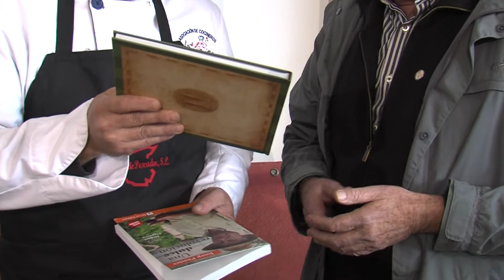8NOTICIAS JANDA - 10DIC2018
La asociación de cocineros los Borriquetes de Conil confirman que este año no habrá la tradicional jornada gastronómica por motivos organizativos. Aseguran que están preparando la cita gastronómica para el año que viene.